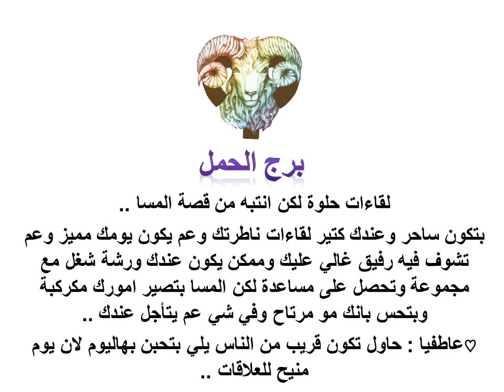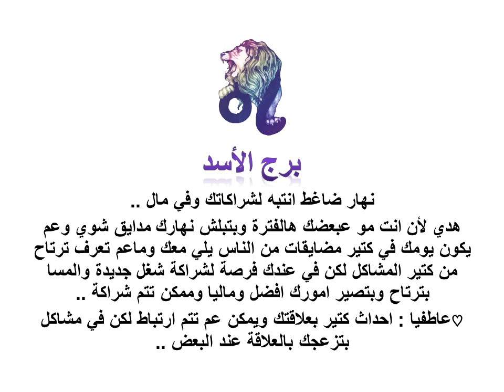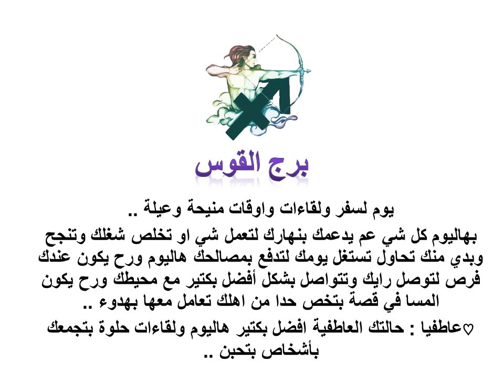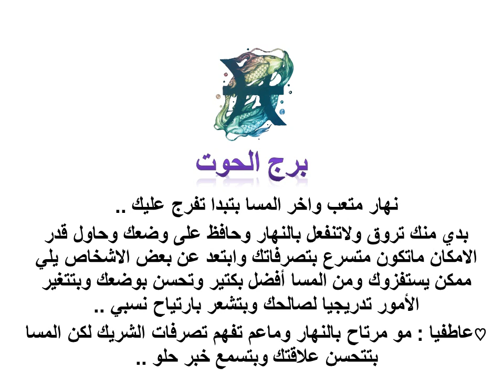توقعات الأبراج - 09 يناير 2019